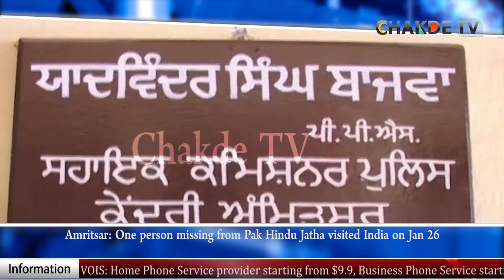Amritsar One person missing from Pak Hindu Jatha visited India on Jan 26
ਪਾਕਿਸਤਾਨ ਤੋਂ ਭਾਰਤ ਗੁਰਧਾਮਾਂ ਦੇ ਦਰਸ਼ਨ ਲਈ ਪਹੁੰਚੇ ਜੱਥੇ ਵਿੱਚੋਂ ਇੱਕ ਵਿਅਕਤੀ ਲਾਪਤਾ